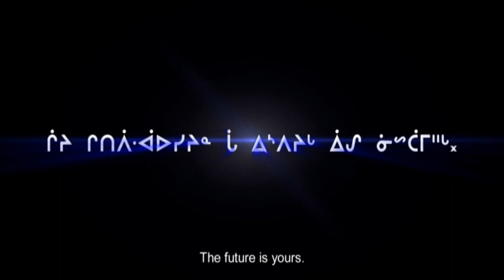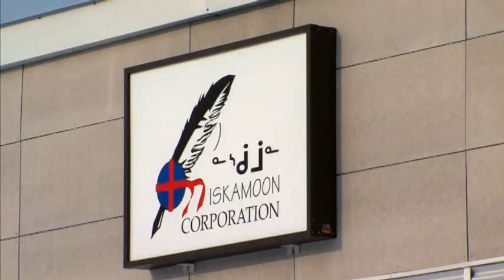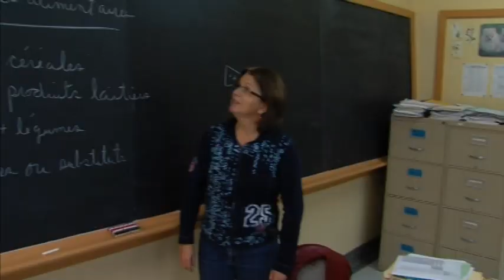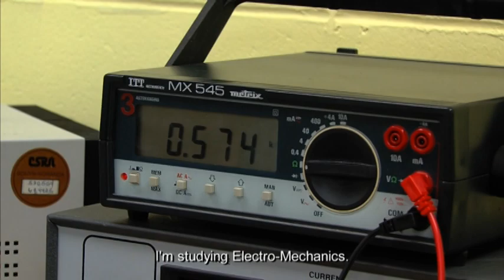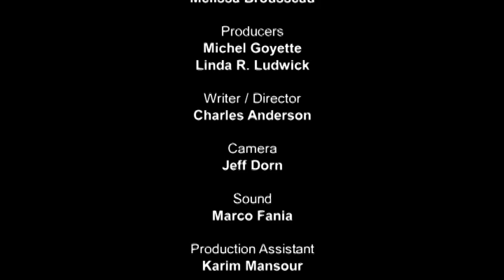Niskamoon TEHQ Program - We Have Class!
See what the Niskamoon Corporation's TEHQ Program has to offer you. Come be one of the 150 Crees with a full-time permanent employment and a secure future.